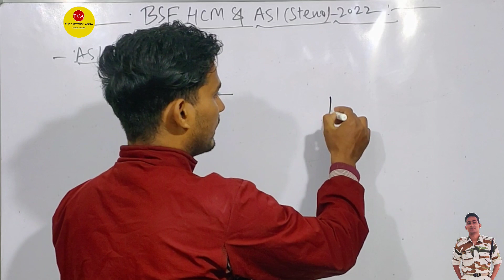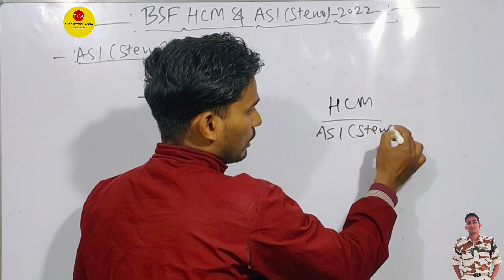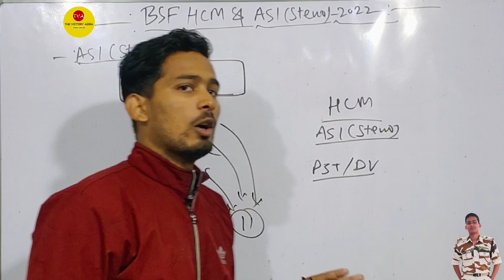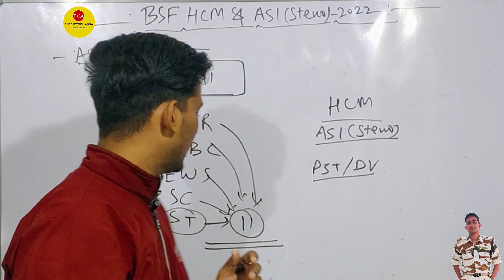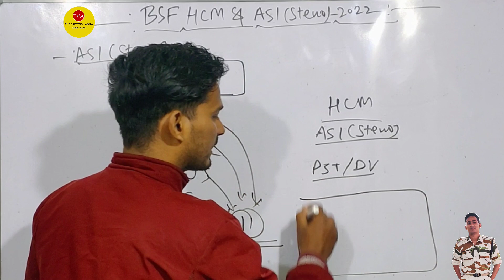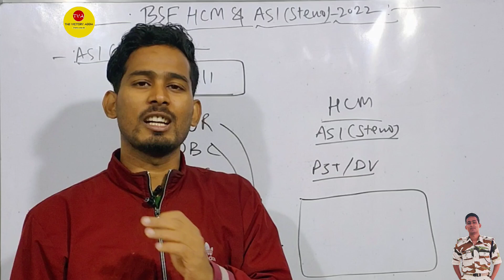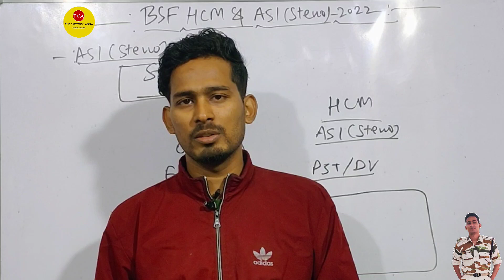200 Candidates हो गए Fail 😭। BSF HCM PST DV 2022। BSF HEAD CONSTABLE MINISTERIAL PHYSICAL। Suraj Sir